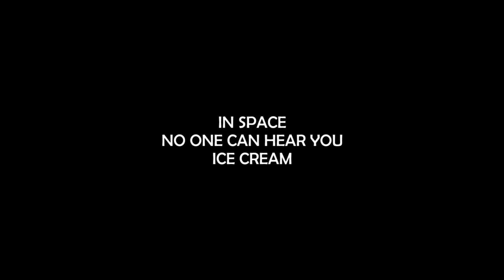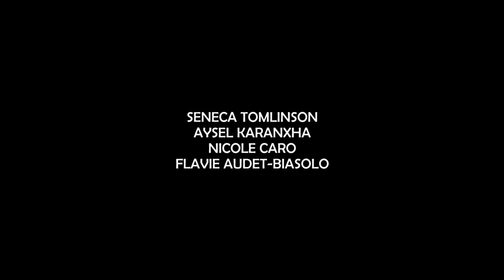CONE WARS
A supernova in deep space sends ice cream cones flying out into the universe. Queen Fire-Cat captures one cone and then wants more!
What happens next will become known as the CONE WARS.
Watch out for the most explosive ice cream headache and brain freeze in history. And remember... In space, no one can hear you ICE CREAM!